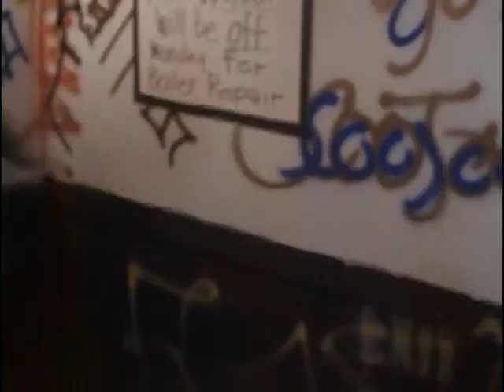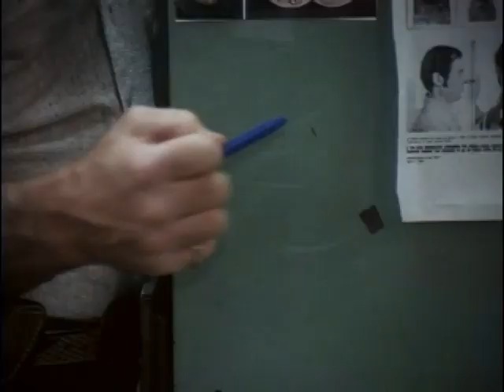S5 E13 Cagney and Lacey Act of Conscience